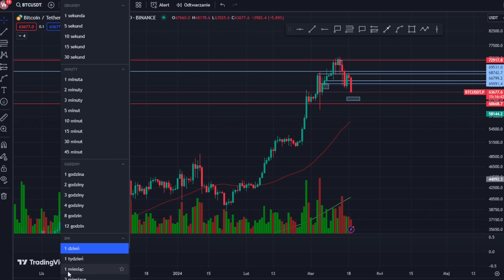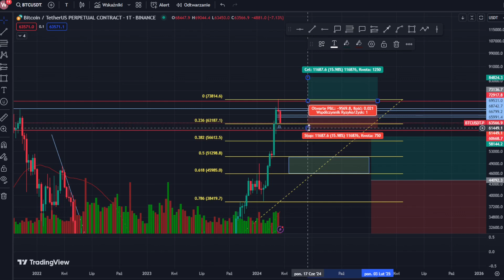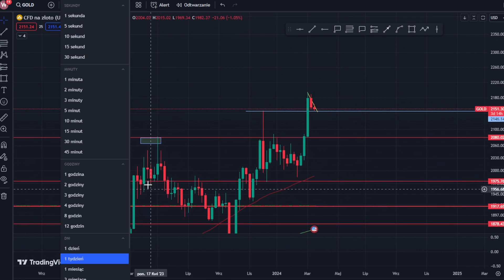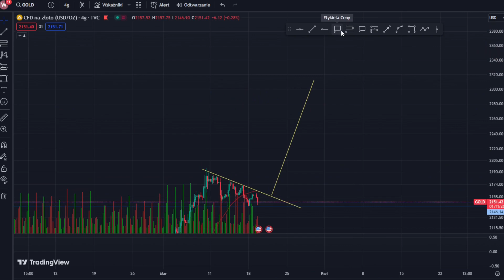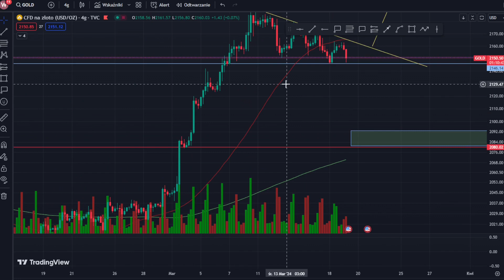Jaki jest możliwy zakres korekty Bitcoina + szybki look na złoto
Ten film oraz treść w nim zawarta nie są poradą inwestycyjną w rozumieniu Rozporządzenia Ministra Finansów z dnia 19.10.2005 r. w sprawie informacji stanowiących rekomendacje dotyczące instrumentów finansowych lub ich emitentów (Dz. U. z 2005 r. Nr 206, poz. 1715). Film ma charakter informacyjno - rozrywkowy a zawarte treści są moją prywatną opinią i nie należy się nimi sugerować w żaden sposób.